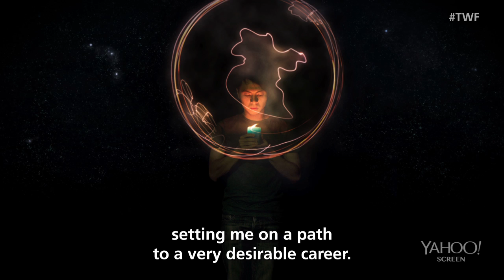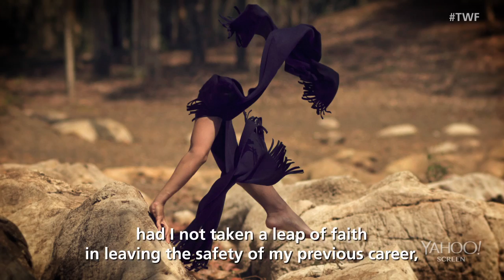Symbolic photo inspires a leap of faith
The Weekly Flickr - Adam Hague. Original air date 5-2-2014

“Photography was always a dream,” he tells The Weekly Flickr in the accompanying video. “It wasn’t until I had to face one of the darkest times in my life and leave behind a lucrative career, that I was able to realize that dream. Photography not only changed my life, but I think saved it as well.”